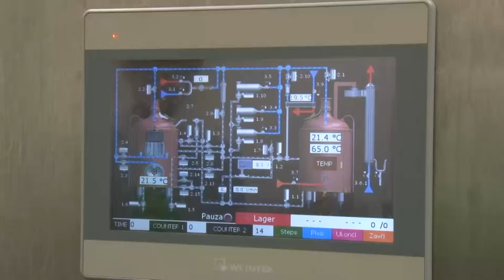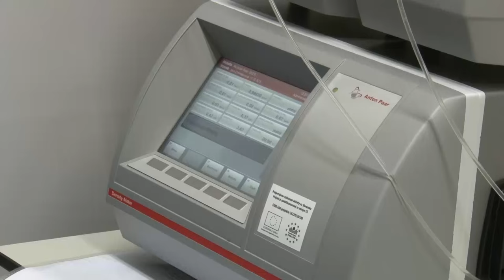Otvorenie Výskumného centra AgroBioTech SPU v Nitre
V priestoroch Slovenskej poľnohospodárskej univerzity v Nitre 15. októbra slávnostne otvorili Výskumné centrum AgroBioTech.